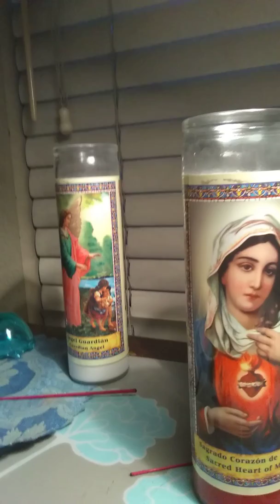The rosary intro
Just a quick intro